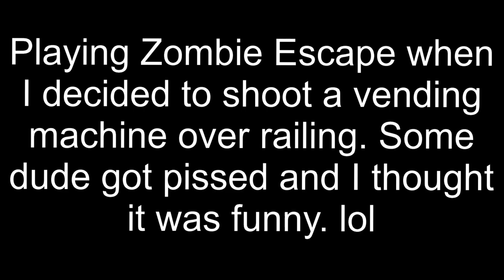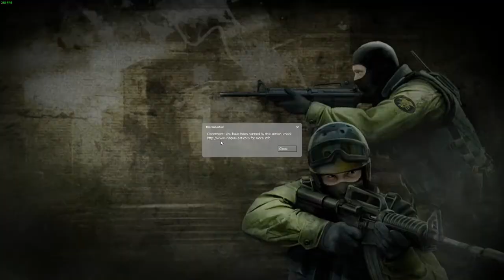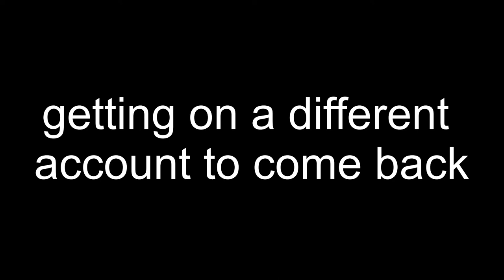The Vendy Minge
Some dude was trying to barricade doors with vending machines in Zombie Escape on Source and I decided to shoot them over the railing. He got pissed so I decided to start recording.